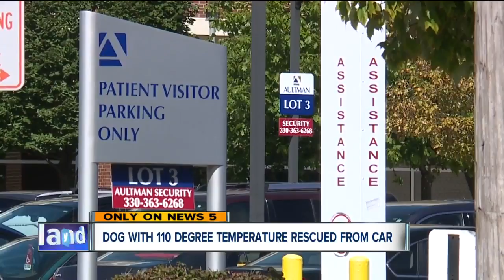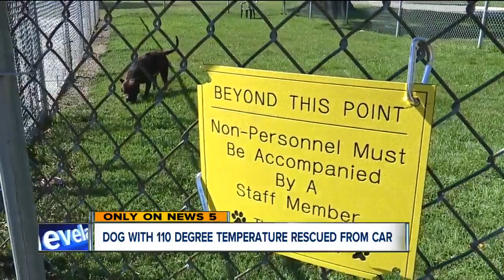Dog with 110 degree body temperature rescued from hot car, owner charged with animal cruelty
A 2-year-old dog who suffered an extreme case of heat stroke from being left inside of a hot car is making remarkable progress, according to the Stark County Dog Warden Jon Barber.